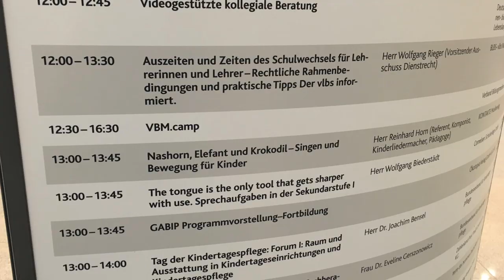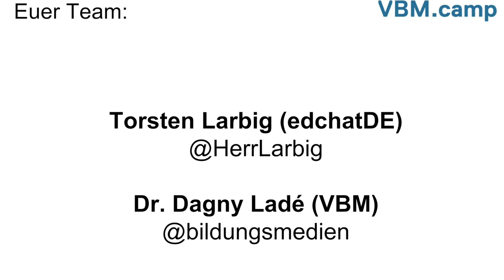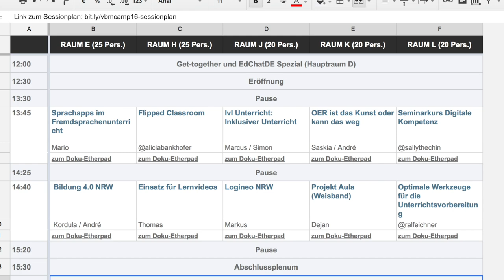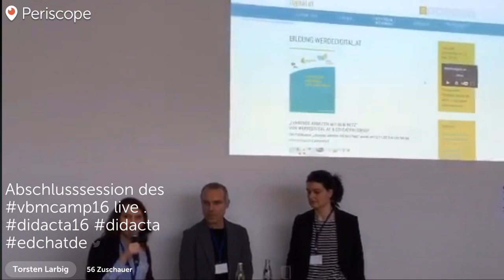Das vbmcamp16 auf der Didacta 2016 in Köln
VBM.camp - Das Barcamp für Lehrerinnen und Lehrer auf der Didacta Bildungsmesse in Köln.
Am 20. Februar 2016 veranstaltete der Verband Bildungsmedien e.V. im Rahmen der didacta – die Bildungsmesse in Köln erstmals ein Barcamp für Lehrkräfte aller Schularten. Medienpartner ist der Twitterchat EDchatDE
In diesem Video haben wir einige Eindrücke festgehalten und gehen auch auf das Format Barcamp ein.
Fotos by vbmcamp Teilgeber
VBMcamp © Verband Bildungsmedien powered by edchat.de